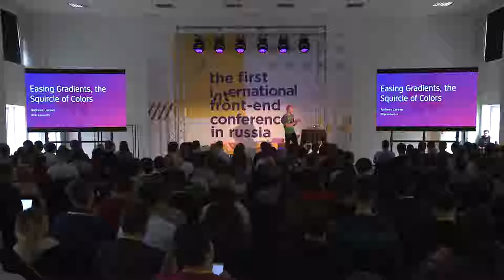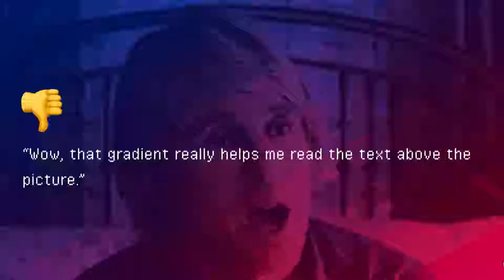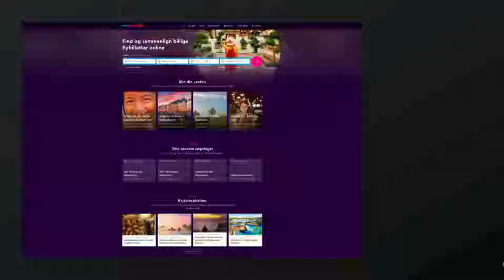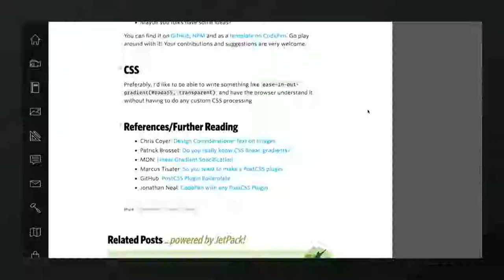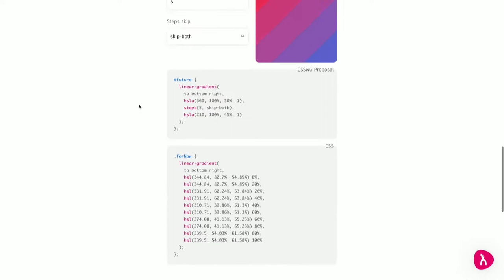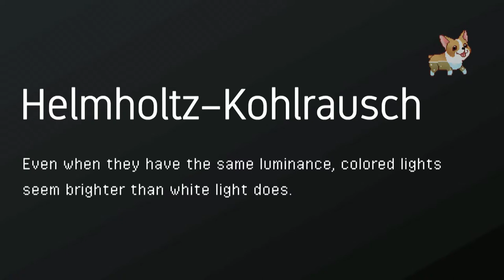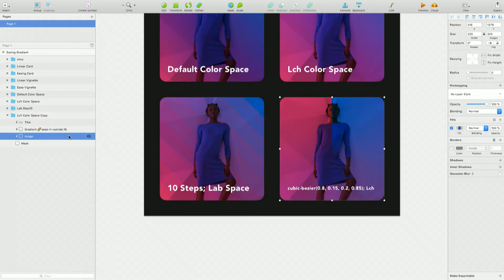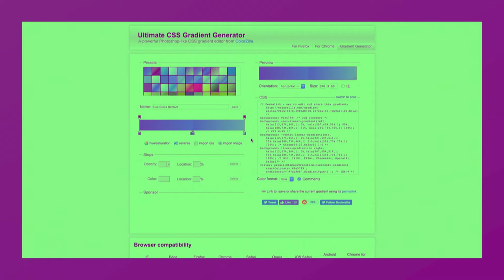Easing Gradients, the Squircle of Colors, Andreas Larsen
Gradients in web-design are the color equivalent of Comic Sans in that they are frequently misused and sometimes frowned upon. But what if we could control the color mix and get rid of the hard edges, desaturated midpoints or verbose syntax? We’ll do just that using timing functions, color spaces, PostCSS and Sketch plugins with a syntax that is currently a CSSWG draft proposal.